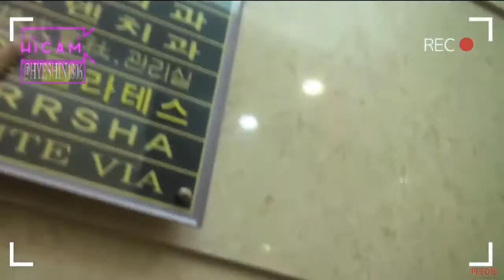[ENGSUB PRISTIN'S HI&HIGH CAM] (프리스틴의 하이하이 카메라 3 of 5) Pristin's Hi&High camera 3 of 5